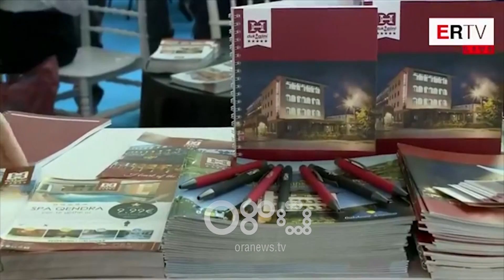RTV Ora - Sfidat e industrisë së turizmit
Në panairin ndërkombëtar të turizmit, Ministri Blendi Klosi nuk i kurseu kritikat, si ndaj qeverisë dhe pushtetit vendor, që sipas tij nuk kanë bërë mjaftueshëm për zhvillimin e këtij sektori.

Blendi Klosi: "Ashtu siç ka ndodhur në këto vite, vetëm në përpjekje titanike të shumë sektorit privat dhe pak të sektorit shtetëror. Prandaj nëse ka ndonjë kritikë shkon në radhë të parë tek ministri i Turizmit dhe sektorit shtetëror.

Klosi u shpreh se kthimi i turizmit në industri përbën një nga sfidat e ministrisë së tij, ndërsa ritheksoi se shërbimet nuk janë në nivelin e duhur.

Blendi Klosi: "Pasi ti gëzohemi arritjeve të vëmë gishtin në plagë të kuptojmë kush janë shqetësimet dhe drejtimet me të cilat ne duhet të merremi.

Shoqata e Turizmit në Durrës, propozoi që gjatë stinës së verës, kohë kur edhe vendi vizitohet nga një numër i lartë turistësh, të ndalohen punimet, pasi rëndojnë trafikun si dhe dëmtojnë imazhin.